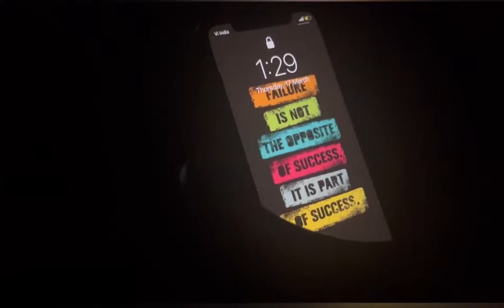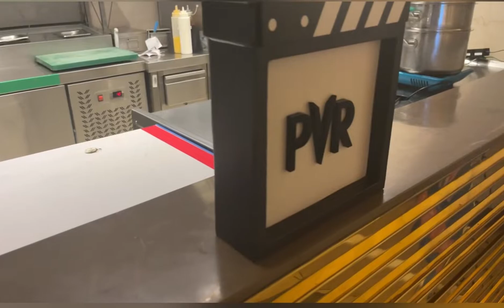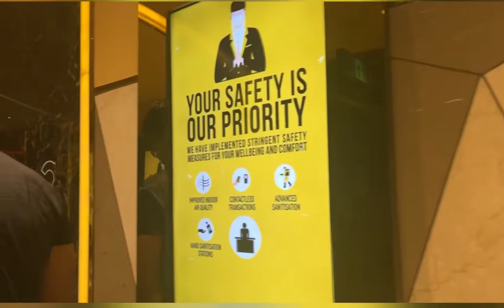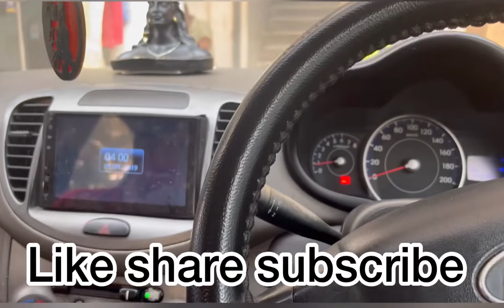PVR ECX CHANKYA !!! The kashmir files !!!Second day